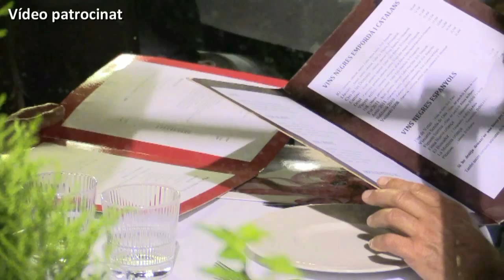C VOLEI OLOT -- IGUALADA 2013